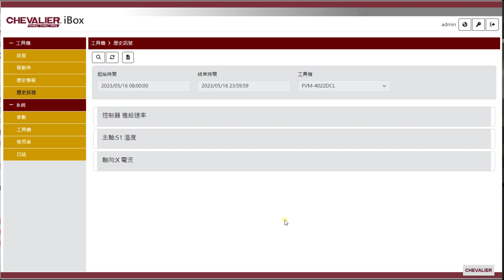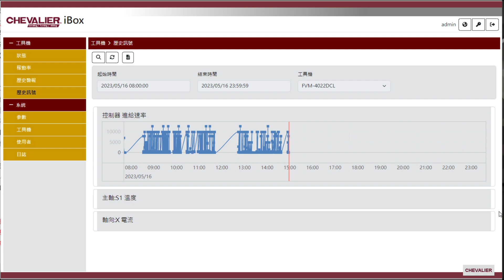【CHEVALIER福裕】iMCS 智慧機械通訊系統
福裕公司獨有的智慧機械通訊系統 (iMCS) 是一套全
方位的遠端監控系統，可將客戶與福裕機台以國際
通用的通訊協定 (MTConnect / OPC UA / umati) 進
行連接，可傳送機台資訊、監控遠端機台、記錄
歷史警報、維護保養、數據分析和整體設備的稼動
率 (OEE) 統計。
人性化設計的 iMCS 軟體，具備物聯網(IoT)
功能，因應最終用戶的數據分析需求而設
計。增進對生產製程的掌握，從而簡化機台
管理和降低維護成本，以提高生產效率。

iMCS 功能與特點
硬體
機器狀態 - 監控機台狀態和即時數據
稼動率 - 機台運作狀態統計分析
程式傳輸 - 在控制器和管理中心之間做程式檔案傳輸

診斷 - 透過線上系統診斷評估機器之系統及零組件狀況

維護 - 預先規劃的服務和維護建議
生產 - 具備數據收集與統計分析的即時生產管理